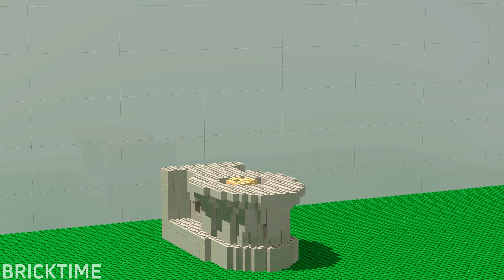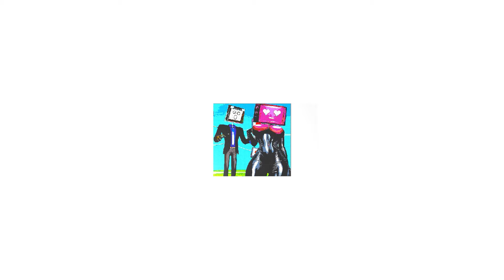LEGO ALL Characters in Skibidi Toilet: Noob, Pro, HACKER! | Skibidi Toilet (Collection #421)